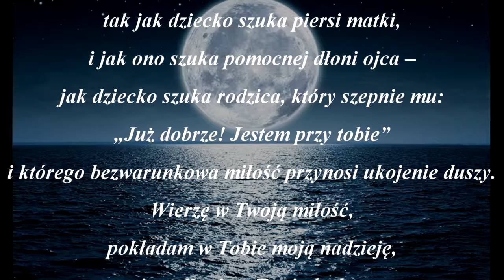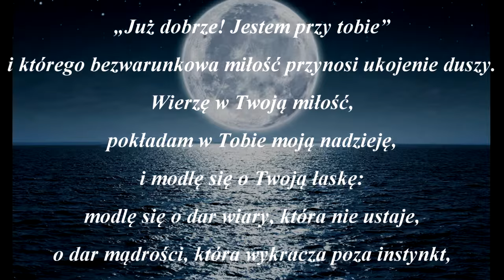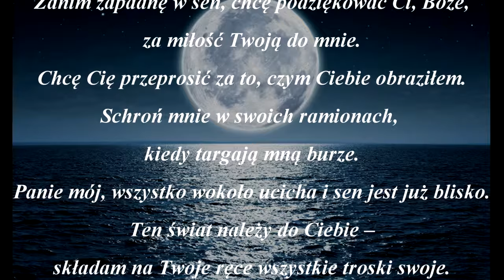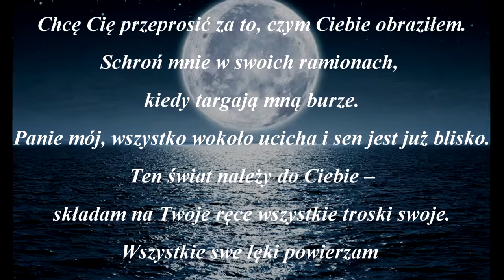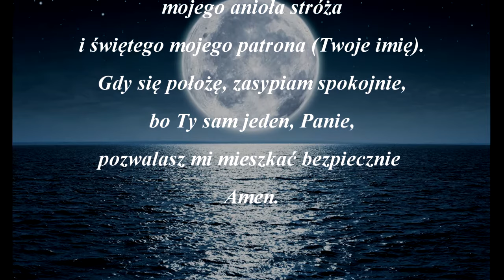Modlitwa wieczorna - na spokojny sen.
Modlitwa wieczorna:
Najdroższy Boże mój w niebie,
Stwórco, który miłością swoją powołałeś mnie do życia,
u schyłku dnia, gdy coraz mniej gwaru wokoło,
gdy cichnie cały zgiełk tego świata i jego zabieganie –
szukam pociechy w Tobie w tę nocną godzinę.

Duch mój wyrywa się do Ciebie
tak jak dziecko szuka piersi matki,
i jak ono szuka pomocnej dłoni ojca –
jak dziecko szuka rodzica, który szepnie mu:
„Już dobrze! Jestem przy tobie”
i którego bezwarunkowa miłość przynosi ukojenie duszy.

Wierzę w Twoją miłość,
pokładam w Tobie moją nadzieję,
i modlę się o Twoją łaskę:
modlę się o dar wiary, która nie ustaje,
o dar mądrości, która wykracza poza instynkt,
i dar ufności, o którą jakże trudno.

Wysławiam Cię i dziękuję Tobie
za ten kończący się dzień.
Błagam – daj mi oczy do odnajdywania Ciebie
we wszystkim, czego dziś doświadczyłem:
w tym, co było trudne i w tym, co przyszło mi łatwo,
w tym, co przyniosło niepokój i troskę, i w tym, co dało uspokojenie.
We wszystkich tych chwilach, kiedy szukałem Ciebie,
i kiedy o Tobie zapominałem –
Ty byłeś przy mnie stale. Za to Ci, Panie, dziękuję.

Dzisiaj nie zawsze okazywałem miłość; wiesz o tym, Panie.
Błagam Cię o wybaczenie.
Dzisiaj wpadałem w złość; wiesz o tym, Panie.
Dzisiaj byłem egoistą; wiesz o tym, Panie.
Dzisiaj czułem się opuszczony, niepewny siebie i zalękniony;
Błagam Cię – przyjdź i naucz mnie od nowa,
że kochasz mnie i jesteś cały czas blisko.

Daj mi poznać, że Ty, o Boże, jesteś bezpieczną przystanią,
wytchnieniem po ciężkiej pracy,
miejscem, gdzie mogę zaczerpnąć oddech,
i odnaleźć Cię przed wyruszeniem w dalszą drogę.

Zanim zapadnę w sen, chcę podziękować Ci, Boże,
za miłość Twoją do mnie.
Chcę Cię przeprosić za to, czym Ciebie obraziłem.
Schroń mnie w swoich ramionach, kiedy targają mną burze.

Panie mój, wszystko wokoło ucicha i sen jest już blisko.
Ten świat należy do Ciebie –
składam na Twoje ręce wszystkie troski swoje.
Wszystkie swe lęki powierzam Twojemu Najświętszemu Sercu,
odwiecznemu Darowi dla świata.

Wierzę w Ciebie.
Choć nie jestem w stanie pojąć tego, co ciągle przede mną,
wiem, że wszystko jest realizacją Twojego planu dla mnie,
i wszystko jest dla mojego dobra.
Wierzę, że tak właśnie jest.

Błagam Cię o dar i łaskę ufności Tobie na każdy dzień mego życia.
Prośby swoje zanoszę w imię Jezusa Chrystusa,
za wstawiennictwem Matki Jego Najświętszej Maryi,
mojego anioła stróża i świętego mojego patrona (Twoje imię).

Gdy się położę, zasypiam spokojnie,
bo Ty sam jeden, Panie,
pozwalasz mi mieszkać bezpiecznie.

Amen.